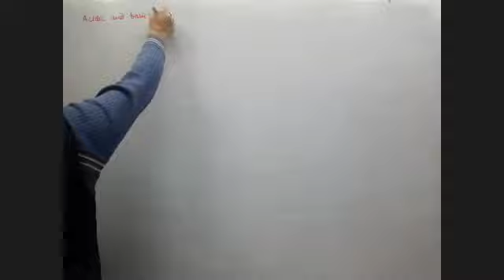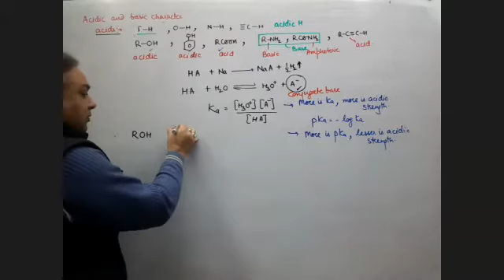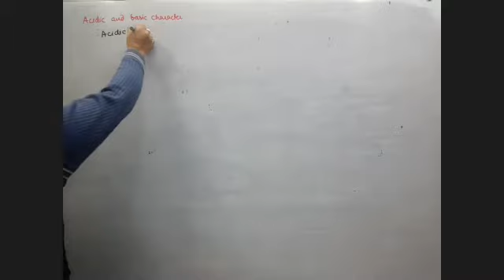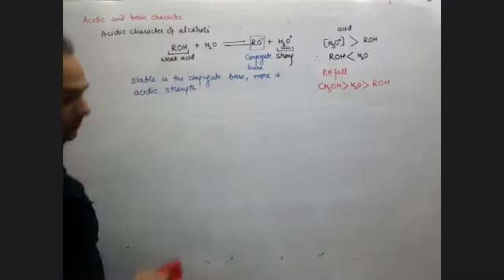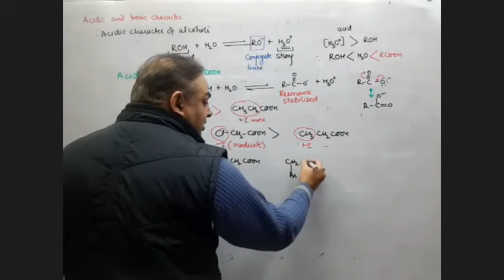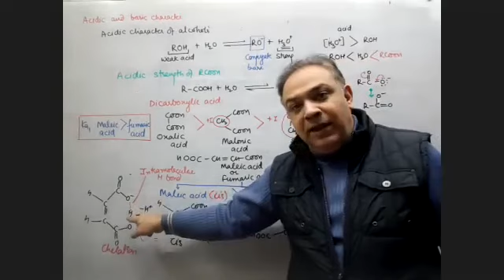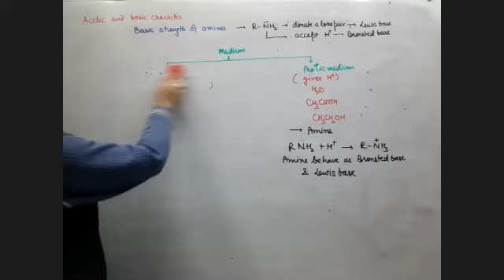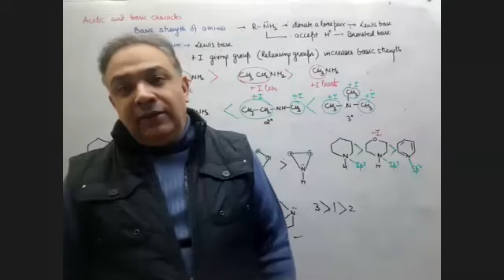Inductive effect lec.3 (G.O.C)